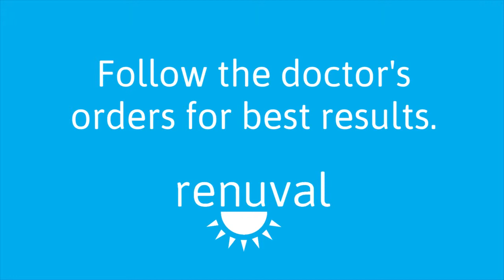Dr. Chartchai, renuval partner surgeon, on how smoking & drinking affect results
At renuval, we only work with hospitals and we value JCI accreditation - the gold standard for international medical accreditation.

In this interview, Dr. Chartchai, our partner surgeon at Samitivej Sukhumvit Hospital in Bangkok, discusses the effect that smoking and drinking have on results, what his recommendations are for a couple of different procedures and what his longer-term advice is.

When you're not dealing with a large enough group to see the pattern, it can seem insignificant to drink or smoke before surgery. But, if you're Dr. Chartchai and you've seen thousands of patients and studied and practiced for decades, it's a lot easier to see the potential complications to surgical results that are caused by smoking or heavy drinking. That's why we take his advice on the topic very seriously.

We also take our free service to you seriously, and that begins when you sign up and start your journey with renuval. When you book direct through us, we take care of everything for you - all the paperwork, headaches, questions you have and so on. We do this for free, at the same price you would pay if you went direct to the hospital, and because we've built our business on communication, we're here for you on the web, on the phone, on email or via our mobile app and we ensure that you're never left waiting days or weeks to hear back from us the way many other companies leave you.

At renuval, we take the mystery out of your overseas plastic surgery journey and put you in the driver's seat, ensuring that you make the best decisions possible at the speed your comfortable with.

Don't get stuck playing tag with travel agents, book direct with renuval and get great, safe and secure service without the hassle!